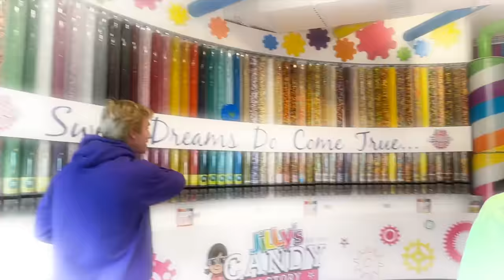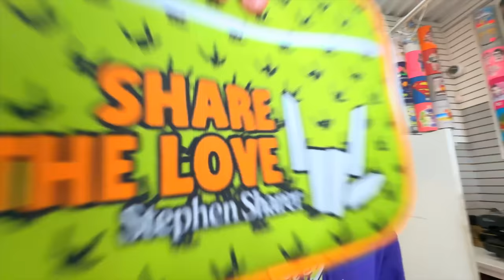Opening a FREE CANDY STORE…!!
we finally opened a free candy store and my sister Grace Sharer allowed us to eat all the candy for free as much candy as we wanted just before halloween and not only that but stephen sharer is taking the candy store to the next level and hes going to film a new music video for his new song as this candy store and its called "eat it up" ft